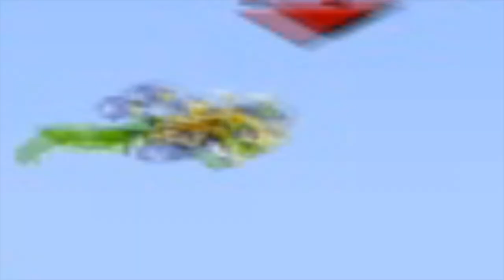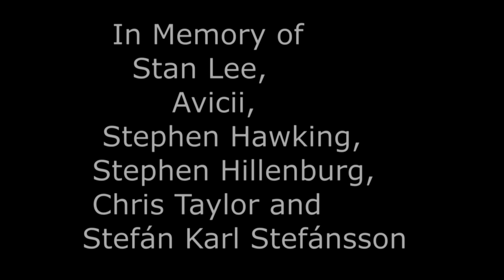Super Smash Bros Crusade 0.8.4 Mod Beta - My Mod Trailer Direct (Dad’s Birthday Gift)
template by DotExDee

Original Game By Project Crusade, Falcon8r, Phantom 7, and Dr.MarioX.

Original Concept by Nintendo, Game Freak, Sega, Bandai Namco, Konami, Square Enix, Rare, Sora, Hal Lab, APE Inc, Intelligent Systems and Capcom.

Modders: CJanpiel13 (me.), Jack Arnett (Jack-Hedgehog), LoneGamer, Smith DoesGaming, Pan and TuffyTony.

Sprites (Spriters) that i just take: Landsverk96, Sprite Resource, Sprite Database, Neweegee, Dazz, Fret, Deviantart, DDR, Jack-Hedgehog, CJanpiel13 (me.) (just the editing),
                                     RandomTBush, A.J. Nitro, Gregarlink10 RadSpyro, athorment, Matth33w, Mr. C (I Know that that guy does not want credit to the Spongebob Sprites but still)
                                     kydogan (maybe?), Aku Ma , Legion and JozetPoet.

SFX: Sound Resource, CJanpiel13 (me.), DDR, RandomTBush, Pan, M.U.G.E.N. And Youtube.

Music that i just take: Youtube and CJanpiel13 (me.) (only i edited and mashup.)

And Now to the owners: Nintendo, Game Freak, Sega, Bandai Namco, Jack-Hedgehog, Sonic4Ever production, Toei, Toho, Konami, Team 17,
                       Disney, Pixar, SNK, DC Comics, Warner Brothers, Turner, Viacom, Treasure, Dreamworks, Sora, Hal Lab, 20th Century Fox,
                       Data East, Team17, CJanpiel13, Deviantart, Youtube, Square Enix, Paramount, Shonen Jump, VIZ, Elzie Crisler Segar
                       Galaxy Trail, Nickelodeon, Scott Cawthon, Hy Eisman, DDR, M.U.G.E.N., Google, Elecbyte, Rare, Akira Toriyama, APE Inc,
                       Midway, Tose, Intelligent Systems, Capcom, Nihon Falcom, Argonauts Games, Koei, Shueisha, TuffyTony production Kadowaka Daiei and Nippon.